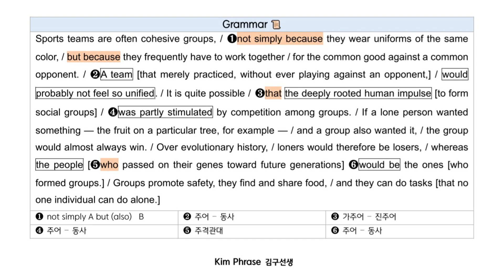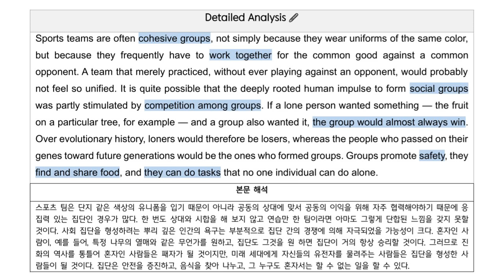[복습] 수능특강 Light 영어독해연습 9과 - 04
[복습] 수능특강 Light 영어독해연습 9과 - 04번

⑤ 성인 이후에도 사용할 수 있는 영어 감각 기르기

    - 1교시 시작하기 전 자습 시간 10분 [2지문]

    - 1교시 시작하기 전 자습 시간 10분 [2지문]